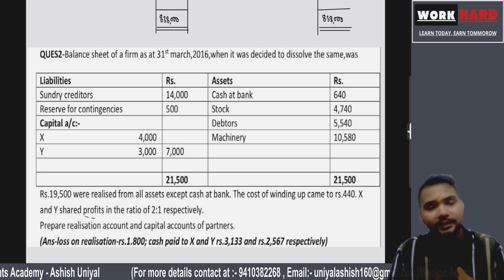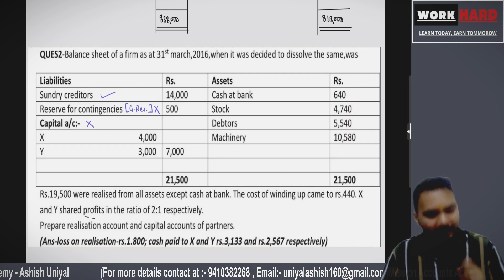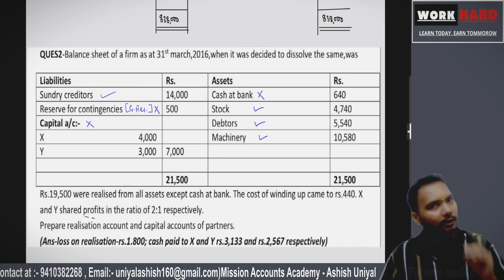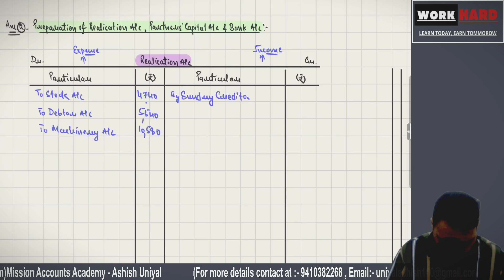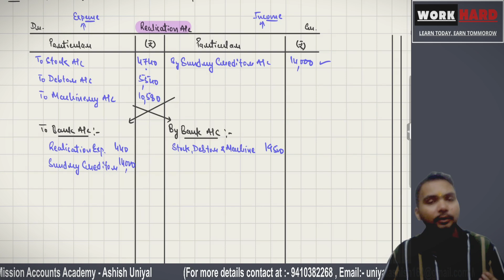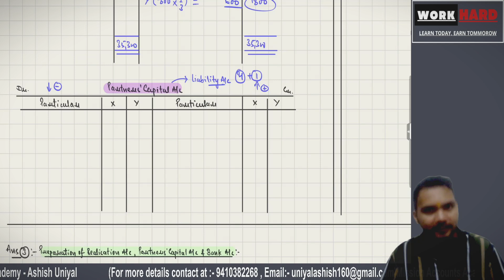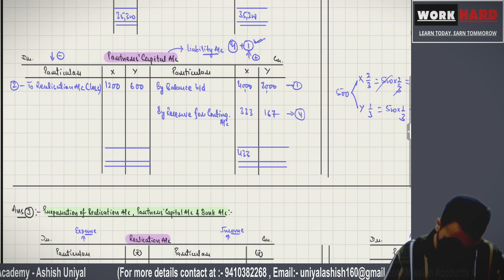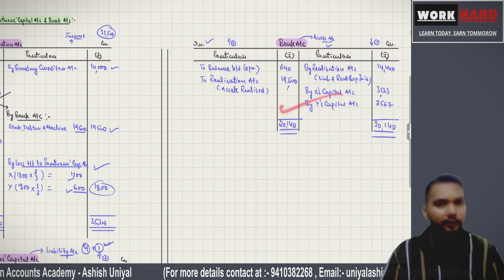Dissolution of Partnership Firm | Realisation Account | Class 12 - Lecture 71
Dissolution of a partnership firm class 12
In this video, we have discussed question on how to prepare realisation account, partners loan account, partners capital account and bank  account. I hope you will learn something new which is important for your board exams.

I hope you will like this lecture.

realisation expense
realisation expense journal entry class 12
Dissolution of a partnership firm
Dissolution of a partnership
how to prepare realisation account
Dissolution of a partnership firm class 12 journal entry
realisation concept
realisation account format
investment fluctuation reserve in dissolution
workmen compensation reserve in dissolution
how to prepare partners capital account in dissolution of partnership firm
how to prepare partners loan account in dissolution of partnership firm
important concept in dissolution of partnership firm